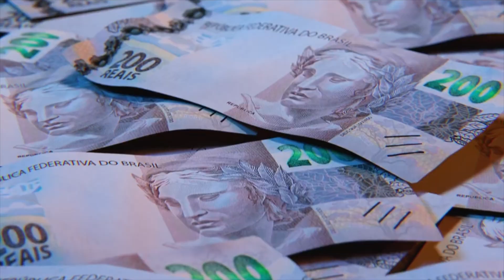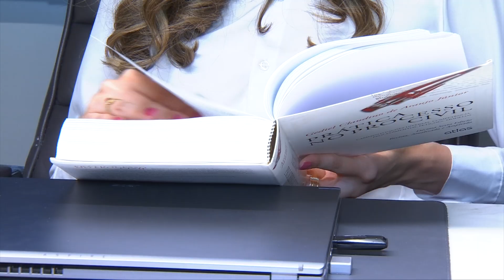É permitida a penhora de salário para pagamentos de dívidas?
A penhora de salário para pagamentos de dívidas é algo que gera muitas dúvidas nas pessoas. Afinal, é permitida ou não? Entenda na reportagem de André dos Santos e Roniel Matos, para a TV Assembleia.